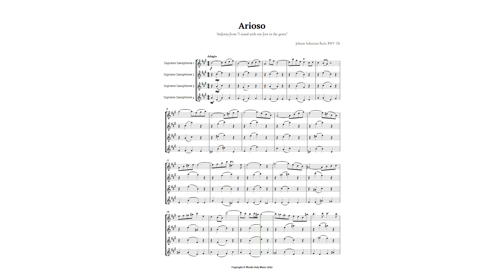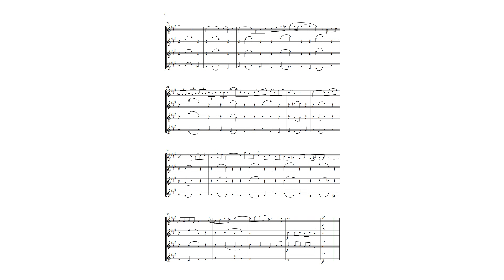Arioso by Bach for Easy Soprano Sax Quartet Sheet Music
This easy arrangement for soprano sax quartet was adapted to be simple to perform and understand the structure of the original work for various levels of musical knowledge. It can be played freely by beginning students due to the ease imposed on the piece; however, this does not preclude it from being played by professionals and music teachers. It is also ideal for academic recitals, weddings, student method and ceremonies that are arranged in the same way as the piece contains.

The Cantata 156 (BWV 156) was written for the third Sunday after Epiphany in 1729, and was first performed on January 23 of that year. The text is by Picander, one of Bach's favorite librettists. of the four cantatas written by Bach for the feast, it was the last and only one scored for solo voice. This is a choral cantata, employing a choral melody in several movements. Cantata 156, in fact, employs two different choral melodies and texts in the second and sixth movements. A cantata is a sung symphony consisting of several parts, one of which is the Arioso, which is the initial instrumental part.